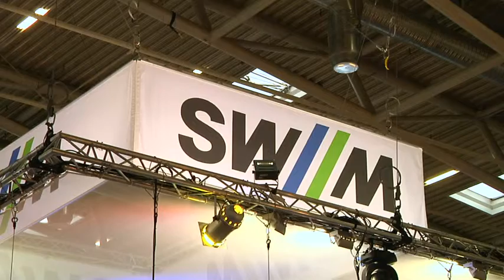Rückblick: SWM auf der HEIM+HANDWERK 2015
Die SWM sind der regionale Energieexperte.  Mit ihren Produkten und Dienstleistungen tragen sie zur hohen Lebensqualität in München und der Region bei. Von Mittwoch, 25. November, bis Sonntag, 29. November, informierten sie auf der Messe HEIM+ HANDWERK über Energie und ihr Engagement für den Klimaschutz. Am SWM Messestand in der Halle B2, Stand B2.361, beantworteten Fachleute täglich von 9.30 bis 19 Uhr Fragen rund um Energie und Trinkwasser.

Schwerpunktthemen waren dabei M-Strom und M-Erdgas sowie das neue Angebot „M-Wärme Plus“. Letzteres bündelt die Leistungen der SWM und verschiedener Partner zum Vorteil des Kunden. Dank einer fundierten Beratung sowie der Kooperation mit namhaften Herstellern und ausgewählten lokalen Fachhandwerkern – den „SWM Premium-Partnern“ – können die SWM ihren Kunden das optimale Heizsystem vermitteln. Zusätzlich winkt eine attraktive Heizungsprämie.

Weitere Themen am SWM Stand waren das Energiesparen sowie das Engagement der SWM im Bereich der erneuerbaren Energien. Zudem hatten die SWM am Messestand einen M-WLAN Hotspot eingerichtet. Dort konnten Besucherinnen und Besucher mit ihren mobilen Endgeräten kostenlos im Internet surfen.

Anlaufstellen des SWM Kundenservice für Kunden und Interessenten:

SWM Zentrale
Emmy-Noether-Straße 2
80992 München

Öffnungszeiten:
Montag bis Donnerstag: 8 - 18 Uhr

U1 / U7 Haltestelle Westfriedhof
Tram 20/21 Haltestelle Borstei oder Hanauer Straße
Bus Linie 151, 163, 164, 165 Haltestelle Westfriedhof

SWM Shop
Zwischengeschoss U-Bahnhof Marienplatz

Öffnungszeiten:
Montag bis Freitag 10 - 20 Uhr